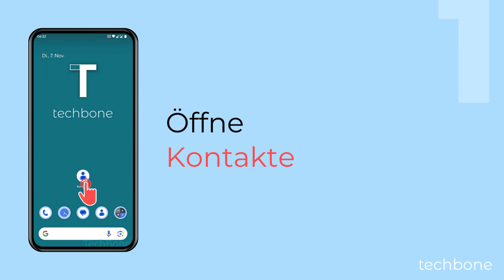Kontakt erstellen [Android 14]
Um sich nicht jede einzelne Telefonnummer merken zu müssen, bietet das Android-Handy eine Kontakte-App, in der man neue Kontakte anlegen und Rufnummern einspeichern kann, wie wir hier zeigen.

0:00 Intro
0:05 Öffne Kontakte
0:15 Tippe auf Hinzufügen
0:25 Gib den Namen, eine Telefonnummer und andere Informationen ein und tippe auf Speichern